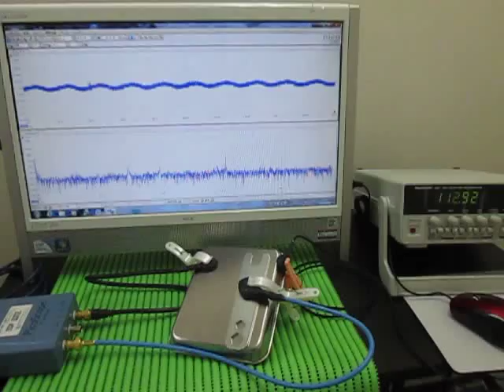超音波プローブ Ultrasonic Probe